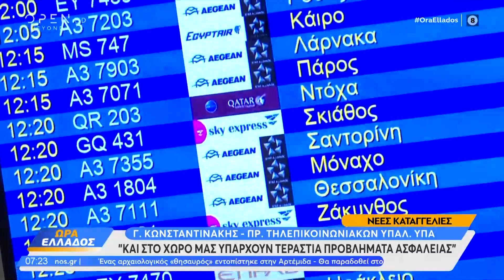Καταγγελία για προβλήματα ασφαλείας στα παραμεθόρια αεροδρόμια | OPEN TV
Γίνετε μέλος στο κανάλι του OPEN για να αποκτήσετε πρόσβαση σε προνόμια:
Ο πρόεδρος τηλεπικοινωνιακών υπαλλήλων ΥΠΑ μίλησε για τα προβλήματα που αντιμετωπίζουν.